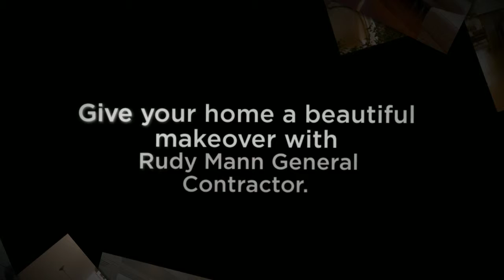Rudy Mann General Contractor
At Rudy Mann General Contractor, we are committed to providing the highest level of interior and exterior craftsmanship for your home in the Baton Rouge, LA.

We are located in:
 1250 S 14th St Baton Rouge, LA 70802